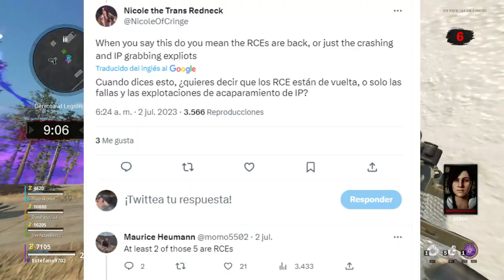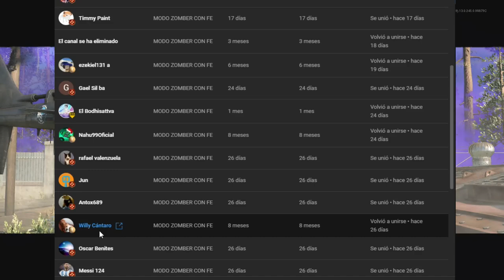JUEGUE COLD WAR ZOMBIES Y ESTO PASO | AUN HAY HACKERS EN BO3 Y COLD WAR?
PARA VIDEOS, DIRECTOS, EMOJIS, DISCORD EXCLUSIVOS PARA MIEMBROS

OTRO MAPA GOOD DE EZEQUIEL EL QUE REMASTERIZO EL MAPA